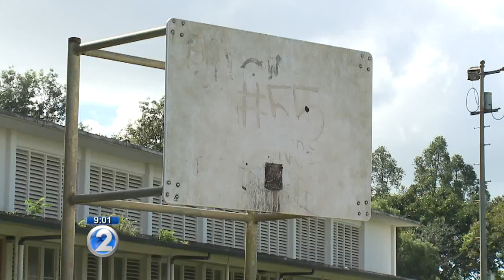Council bill proposes keeping drug dealers out of parks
Honolulu City Councilman Ikaika Anderson says a parent asked him to introduce the bill.